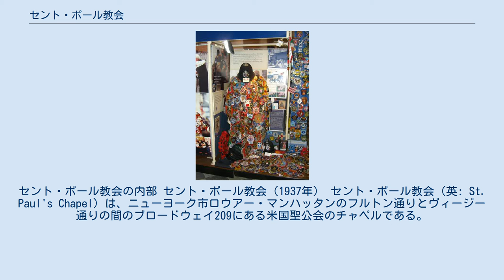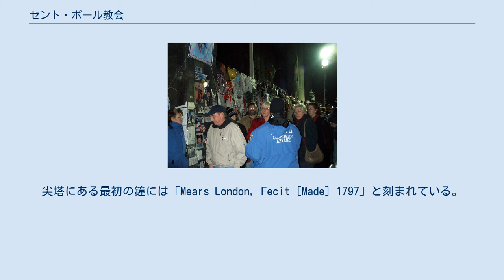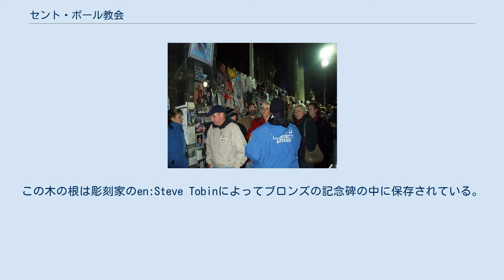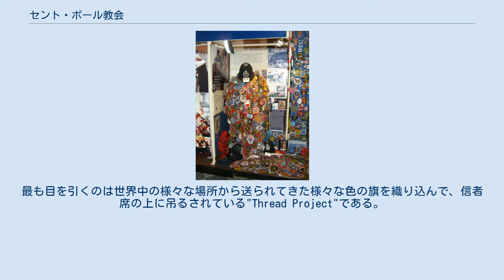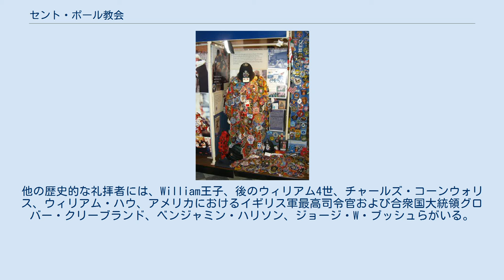セント・ポール教会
セント・ポール教会の内部 セント・ポール教会（1937年） セント・ポール教会（英: St. Paul's Chapel）は、ニューヨーク市ロウアー・マンハッタンのフルトン通りとヴィージー通りの間のブロードウェイ209にある米国聖公会のチャペルである。
マンハッタン最古の教会建築である。
 トリニティ教会教区の礼拝堂であるセント・ポール教会は、アン女王により与えられた土地に建てられ、建築家トーマス・マクビーンが設計し、名工アンドリュー・ゴーティアーが建てた。
1766年に完成した当時は、マンハッタン島の南から拡大していく港湾都市部の少し北に離れた位置にあった。
マザー教会はアクセスが悪いと考える教区民のために「安楽の礼拝堂」として建てられた。
 ブラウンストーンのあるコインと共にマンハッタンに建てられ、セント・ポール教会はモデルとされることになるジェームズ・ギブスの聖マーティン教堂ロンドン教会のようなジョージア式建築特有の古典的なポルチコやツゲ材の部分、内装がある。
八角形の塔は、正方形の基礎から伸び、リスィクラトスのコラレス記念碑（紀元前335年）の複製品が頭部におかれている。
 内側は教会の質素で優雅な廊下は色が薄く、平らな天井や当時の内装を偲ばせるカットグラスのシャンデリアがある。
トリニティ教会の荘厳な内装と比べて、この廊下や広大な桟敷は、参列者を励ますために居心地よく快適な特質を備えて造られていた。
 ブロードウェイ側の教会の外装は、アメリカの原始様式に彫刻された教会の名前の由来であるパウロの樫の木の彫像になっている。
東の窓の下は、アメリカ独立戦争の1775年のケベックの戦いで死んだリチャード・モントゴメリー准将の記念碑になっている。
尖塔にある最初の鐘には「Mears London, Fecit [Made] 1797」と刻まれている。
1866年に作られた第二の鐘は、教会の100周年を記念して加えられた。
 この建物はニューヨーク市で継続して使われてきた最古の公共建築であることが理由の一つとして、1960年にアメリカ合衆国国定歴史建造物に認定された。
教会はトリニティ教会などのニューヨーク市の4分の1が（当時はマンハッタンに限られていた）アメリカ独立戦争のロングアイランドの戦いの後に市が英軍に占領された後に焼き尽くされた1776年のニューヨーク大火を生き残った。
 樫の心臓（アメリカ独立戦争の早期に組織された市民軍でキングズカレッジ（後のコロンビア大学）学生を一部含む）は、この教会の近くで行われるキングスカレッジの授業の前に、教会の庭で訓練を受けることになる。
アレクサンダー・ハミルトンはこの部隊の将校であった。
 ジョージ・ワシントンはアメリカ合衆国議会の議員と共に1789年4月30日にアメリカ合衆国大統領就任式をフェデラル・ホールで行った後に、セント・ポール教会で礼拝を行った。
ワシントンはニューヨークが首都だった2年間にもまた、セント・ポール教会の式典に参加していた。
ワシントンの信徒席の上は、18世紀のアメリカ合衆国の国章の油絵であり、1782年に採用された。
 教会には初期のニューヨークにおいて高められた彫像技術の証明となる記念碑が数点ある。
ジャン・ジャック・カフィエリ（1777年）が彫刻したリチャード・モントゴメリー（ケベックの戦いの英雄）の記念碑やジョージ・ワシントンの元々の信徒席、ワシントンD.C.の意匠家ピエール・シャルル・ランファンが設計した「聖なるもの」と呼ばれるネオ・バロック彫刻がそうである。
講壇は宝冠や6つの羽根飾りで飾られ、14個の建築以来のカットグラスシャンデリアは、身廊や桟敷に吊るされている。
 セント・ポール教会の後は、チャーチ・ストリートになっていて、反対側はワールドトレードセンターの東側になっている。
ワールドトレードセンターのツインタワーの倒壊に発展した2001年9月11日の攻撃後にセント・ポール教会はWTCの復興作業員のための休憩所や避難所として活用された。
 8か月の間、何百人ものボランティアが24時間体制の12時間シフトで働き、食事や寝床の準備・提供やカウンセリング、礼拝などを消防士、警察、建設労働者たちとともに行った。
また、マッサージ療法士、カイロプラクター、足治療医や音楽家たちも被災者の救済に付き合った。
 この教会は...